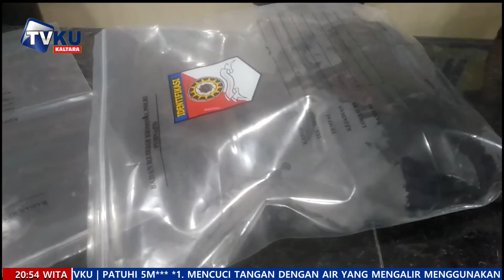PREDATOR ANAK DI TARAKAN DITANGKAP POLISI